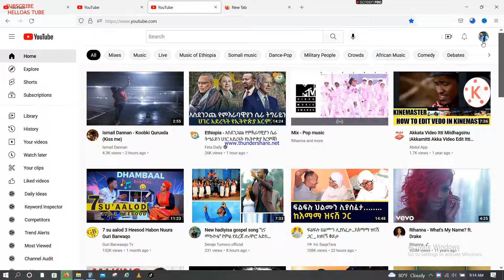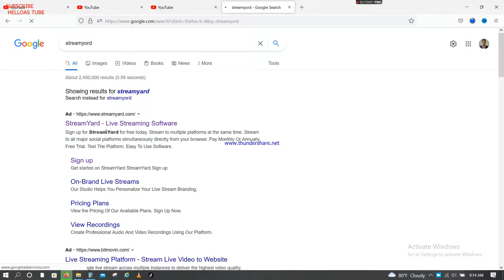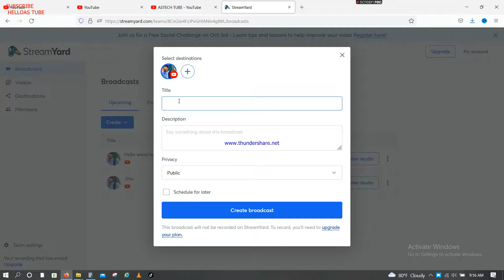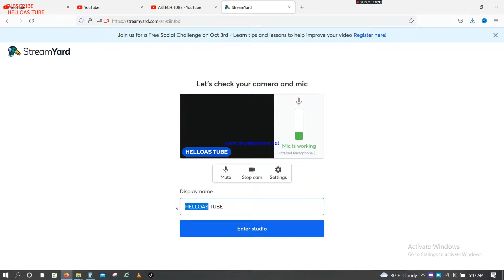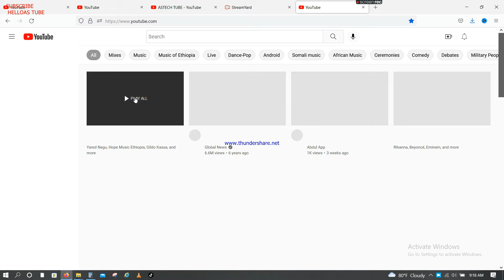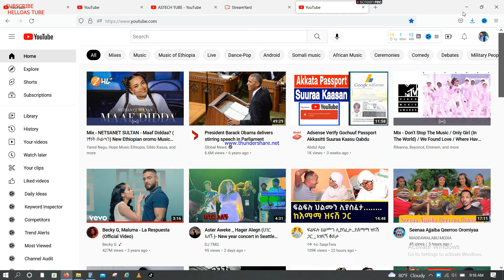How to Live Stream on YouTube -Channel Complete Beginner Guide 2022